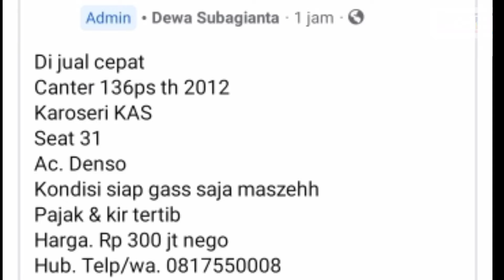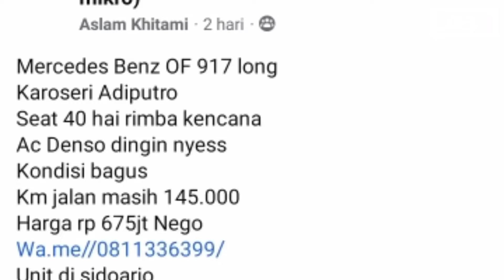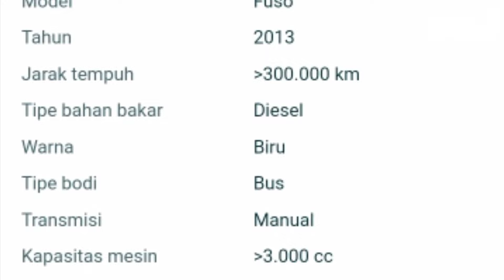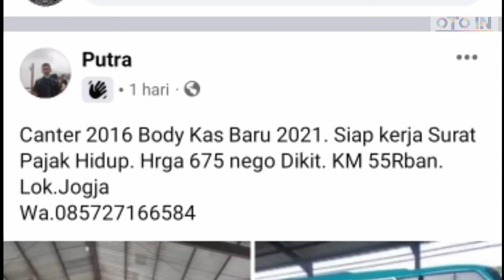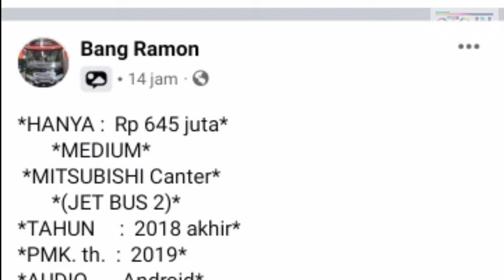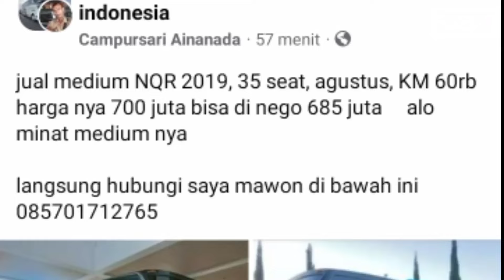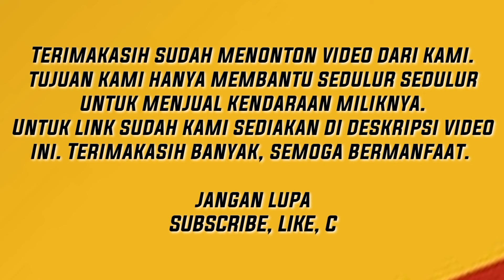DIJUAL BUS MEDIUM KONDISI ISTIMEWA SEMUA || MERCEDES, MITSUBISHI, ISUZU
Halo Sedulur,  Selamat datang di @Infohargabusbekas
di video ini kita menginfo seputar HARGA BUS MESIUM BEKAS dengan harga relatif murah kualitas dijamin ISTIMEWAAHH..

Dukung terus CHANNEL ini agar semakin berkembang dan terus memberi tontonan yang bermanfaat.

Dan tekan tombol lonceng untuk selalu Update tentang Informasi Seputar Harga Kendaraan  Bekas dari kami.
TERIMAKASIH BANYAK

[PERLU DIPERHATIKAN.!!]
kami HANYA MENGINFORMASIKAN INFO HARGA dan BUKAN MENJUAL BARANG TERSEBUT. Jadi, SEGALA BENTUK TRANSAKSI  DILUAR TANGGUNG JAWAB KAMI.
Karena kami hanya membantu sedulur-sedulur untuk menjual barang miliknya.
Bila sedulur beemimat langsung saja hubungi penjual dengan mengakses Link yang sudah kami cantumkan dibawah ini.
Jika Link tidak bisa dibuka berarti Barang tersebut sudah laku terjual.
Terimakasih Salam Seduluran @Infohargabusbekas

Bus medium dijual
Bus dijual
Medium bus
Bus medium
Jual bus
Scania
Airsuspension
Bus pariwisata
Bus pariwisata bekas
Bus pariwisata murah
Harga bus pariwisata
Harga bus bekas
Harga bus medium
Harga mercedes benz OH
Harga mercedes benz OM
Harga Hino bus
Harga hino bus medium
Harga hino bus bekas
Harga isuzu elf
Harga elf bekas
Harga elf long
Harga elf short
Harga elf long giga
Harga hiace
Harga mobil bekas
Bus mania
Bis mania
Bis mania indonesia
Bis mania update
Jet bus voyager
Euro bus
Scania bus
Volvo
Euro
Airsuspensi
Indonesian jet bus
Mitsubishi bus
Canter bus
Canter 136ps
Hino bus
Medium bus
Bus jawa tengah
Bus jawa barat
Bus jawa timuran
Bus jakarta
Bus jogjakarta
Bus sumatra
Buss id
Buss id update
Lyvery buss id
Karoseri
Adi putro
Laksana
New armada
Hartono
Morodadi
Edy putro
Sr 2 xhd prime
Minibus
Minibus bekas
Minibus indonesia
Jual minibus
Elf minibus
Isuzu minibus
Isuzu elf
Jual beli mobil
Jual beli bus
Jual beli truk
Jual beli kendaraan
Jual beli apa aja
Jual beli indonesia
Info jual beli
Info bus pariwisata
Info armada pariwisata
Info truk bekas
Info minibus bekas
Info apa aja
Info bermanfaat
Info kendaraan